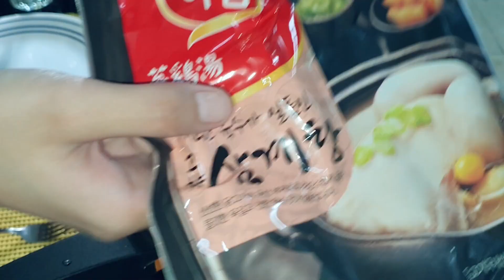Living in a holiday home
Influencer's Holiday. Vlog.